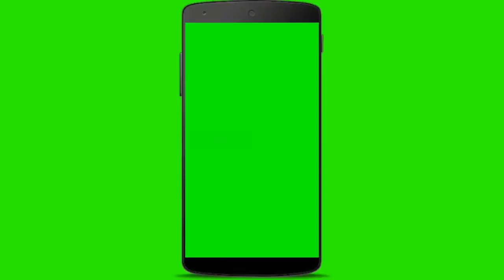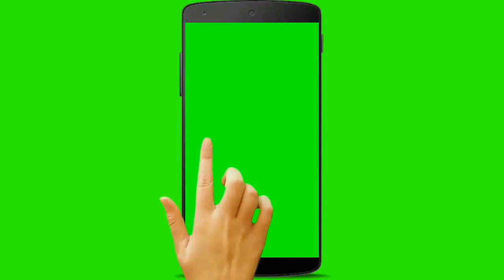உலகில் முடிச்சவிழ்க்கப்படாத மர்மங்கள் | Mystery of Unknown Answers | Torch Light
On Jan. 26, 2013, Elisa Lam arrived in LA. She had just come by Amtrak train from San Diego and was headed to Santa Cruz as part of her solo trip around the West Coast. The trip was supposed to be a getaway from her studies at the University of British Columbia in Vancouver, where she was originally from.

Her family had been wary of her traveling by herself but the young student was determined to go at it alone. As a compromise, Lam made sure to check in with her parents every day of the trip to let them know that she was safe

More on video

Edit by :- Ranesh Pathmarajan
Voice :- Gavitha Subramaniyam